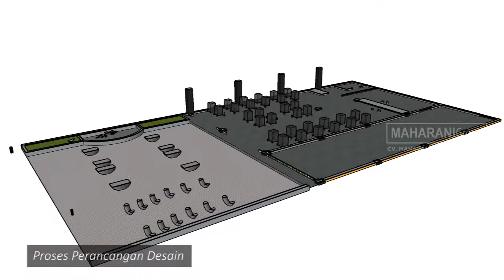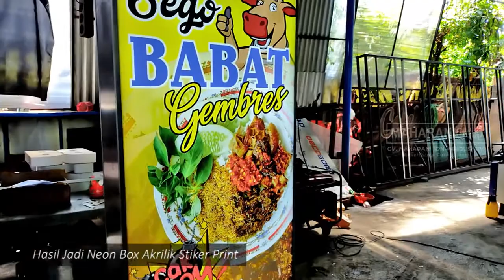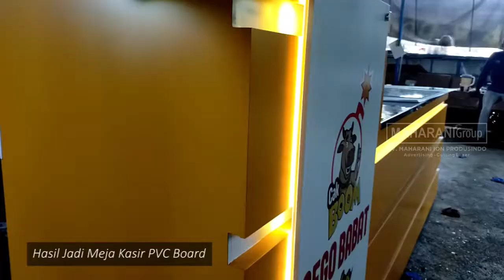Inspirasi Rumah Makan Menarik | Pembuatan Fullset Reklame Tempat Makan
Reklame  merupakan bagian terpenting dalam sebuah perusahaan.  Reklame sejatinya menjadi salah satu ujung tombak dalam pemasaran barang. Ini dianggap sebagai second marketing yang mampu mencapai tujuan perusahaan, yaitu Closing Target.

Di masa kini setiap perusahaan berlomba menjadikan tempat usaha mereka semenarik mungkin dan se iconic mungkin sehingga dapat menarik para cutomer.

CV Maharani ION Produsindo
Maharani Group - Melayani Jasa Desain, Pembuatan, dan Instalasi atau pemasangan Segala Macam Reklame.
Kami memiliki tenaga terampil dan profesional serta memperhatikan K3LH dalam proses produksi maupun pemasangan.

ayanan free konsultasi
whatsapp klik :

ARTIKEL MENGENAI  PVC Board